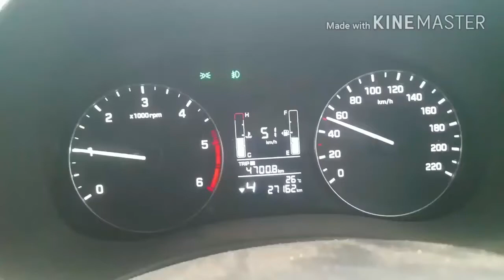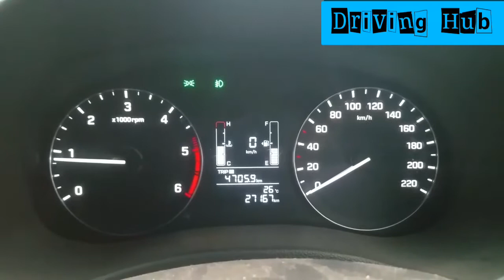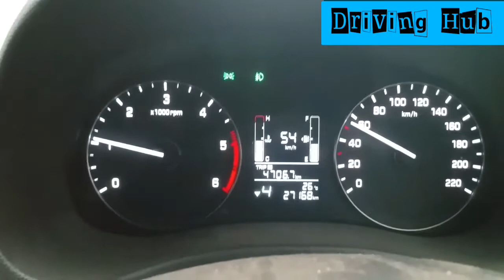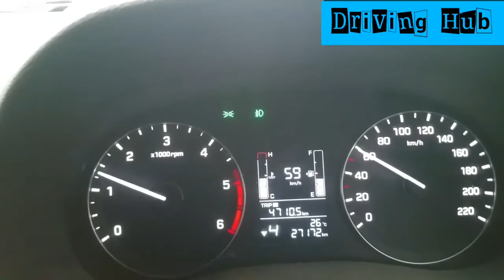What is Techometer? || Use & Importance Explained with Creta 1.4 S+ || Driving hub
Everything about Techometer Explained. Uses and importance explained.
Please write down in comment if any query or suggestions.
Driving hub
drivinghub